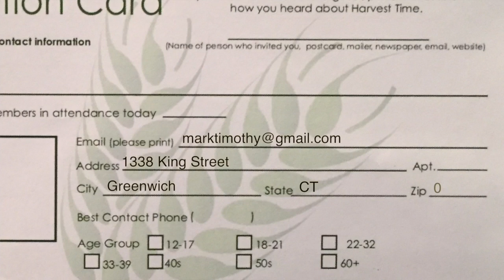Phase 2 Harvest Time News (December 6, 2015)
News and information from Harvest Time Church, with a Phase 2 update!